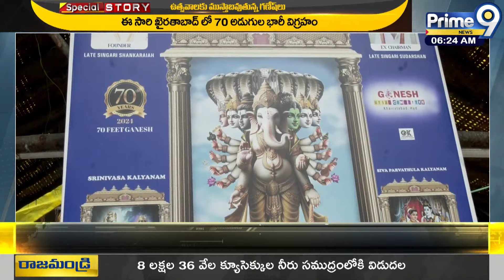70 అడుగుల ఎత్తులో ఖైరతాబాద్‌ గణేశుడి విగ్రహం | Khairatabad Ganesh 2024 | Prime9 News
70 అడుగుల ఎత్తులో ఖైరతాబాద్‌ గణేశుడి విగ్రహం | Khairatabad Ganesh 2024 | Prime9 News